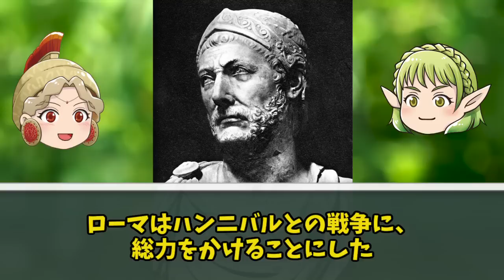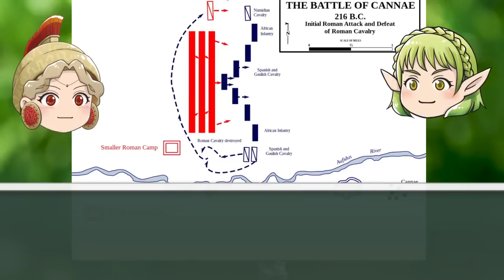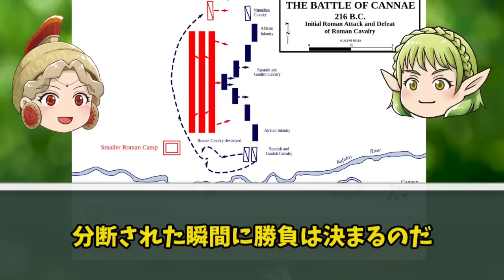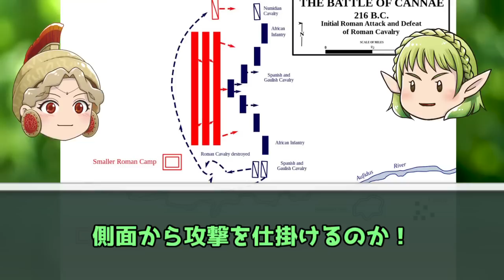カンネーの戦い カルタゴの圧倒的勝利とローマの経験した地獄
ハンニバルが史上最強の戦術家と言われる所以

引用

Frank Martini. Cartographer, Department of History, United States Military Academy - The Department of History, United States Military Academy [1], CC 表示-継承 3.0,